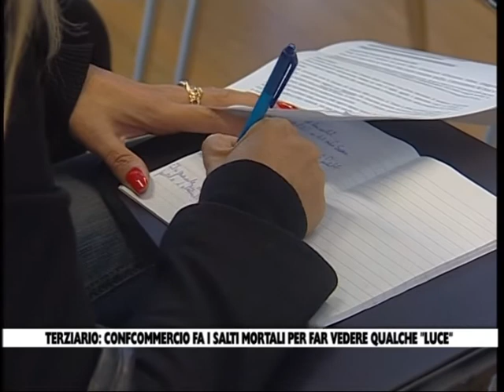17 10 13 TERZIARIO FVG ANCORA MALE